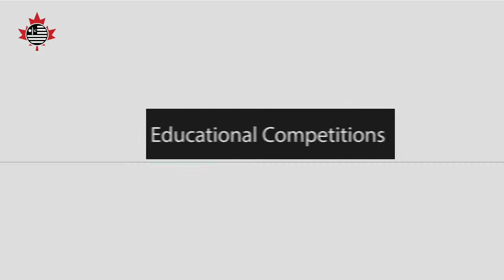National Virtual Educational Rally - Ahmadiyya Muslim Youth Association Canada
Trailer for National Virtual Educational Rally 2020.